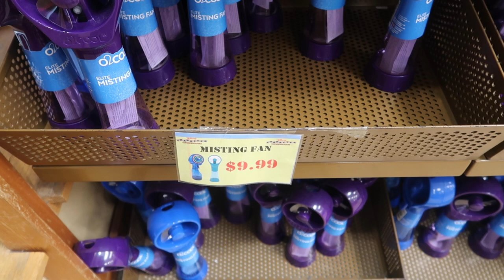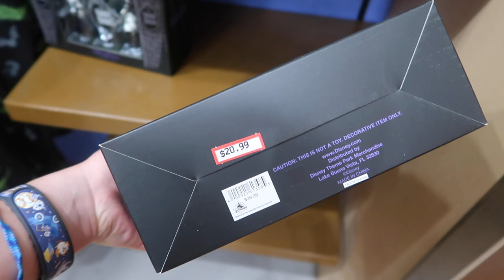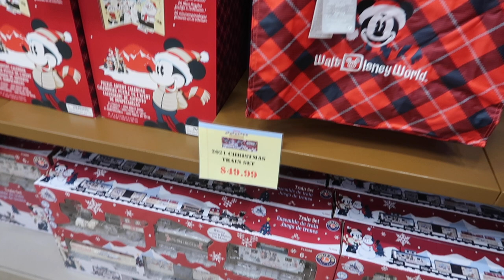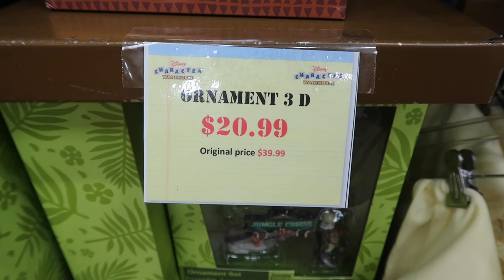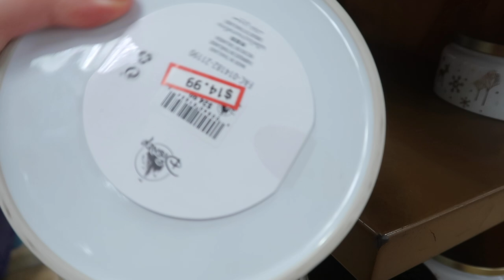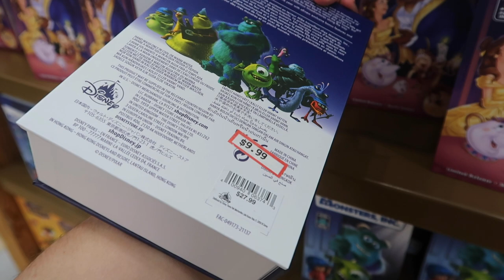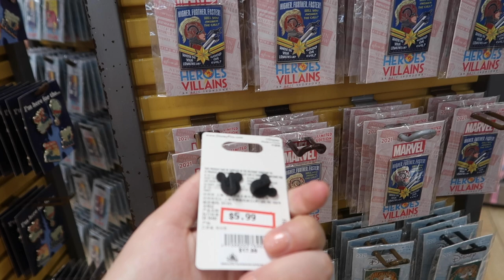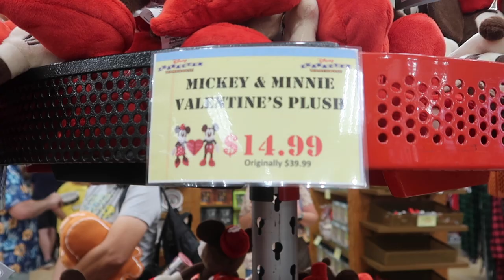What's New at Disney's Character Warehouse Outlet? Vineland Premium Outlets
Visiting Disney's Character Warehouse Store at the Vineland Premium Outlets! It is a great place to get some deals on official Disney merchandise! The store had lots of Halloween and Christmas items along with NuiMOs outfits and pins!

Want to send mail? Please note that this address will not accept packages or letters from UPS or FedEx!

About: Hello everyone! My name is Hailey, I am 19 (but will always be a kid at heart)! I am a Disney Fan, Collector, and Artist!! I love to visit the Disney Parks & I dream of working there one day! Disney has and always will be a safe space for me, after being bullied in school and having a constant struggle with anxiety, Disney has always been an accepting place. That is why you will only find Disney videos on this channel! Made by a Disney fan for Disney fans! I made this channel to remind everyone to be themselves- no matter what anyone else thinks or says! You are not alone! I want to inspire others to not only follow their dreams but to “do what they love and do what makes them happy!” The Discupcake channel is all about Disney Merchandise and Disney Parks! I look forward to having you on this journey with me!!

Camera info:
Camera: Cannon 80D & Cannon G7X Mark II
Microphone: Rode Mic Go
Vlogging Tripod: Manfrotto PIXI Mini Tripod
Editing Software: Premere Pro
Thumbnails edited on: MOLDIV (app) & SketchBookPro
Started Youtube: January, 18th, 2015

This Channel is not associated with the Walt Disney Company.